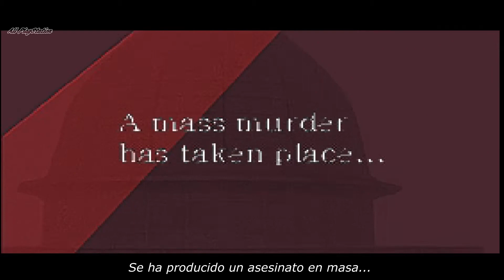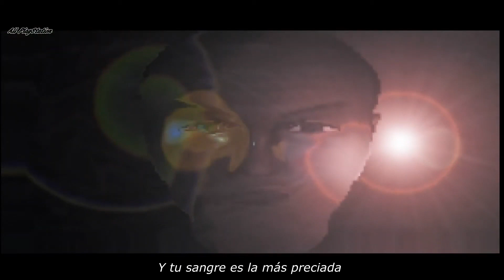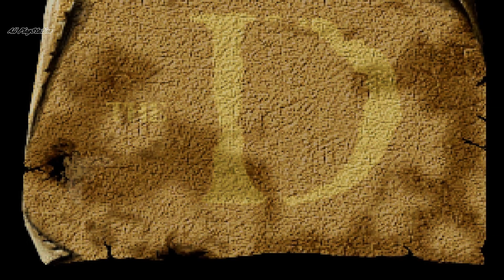D Película Completa Español PS1 Historia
Hola! Mi propósito es subir todos los juegos de Playstation.
Todo el contenido es jugado, grabado y editado por mi.
Espero que os guste el contenido, un saludo!

Película creada con todas las cinemáticas del juego.

Hay vídeos de Lunes a Viernes a las 21:00 hora Española.

D es una película interactiva que presenta elementos de juegos de aventuras, una historia de género de terror y un uso intensivo de videos en movimiento completo. El jugador asume el papel de Laura Harris, explora el entorno del juego, resuelve acertijos y desentraña la historia.